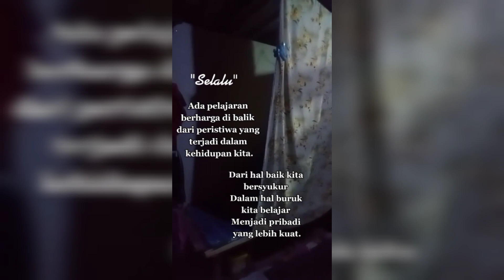ADA MASA'NYA...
Sikam Channel
tentang keluarga, pekerjaan,
hobi, kuliner, jalan-jalan, info lainnya.

sekedar hiburan,
meluangkan waktu disela-sela
kesibukan dirumah dan selepas kerja.
untuk mengisi kekosongan waktu,
kita buat video-video keseharian saat dirumah.